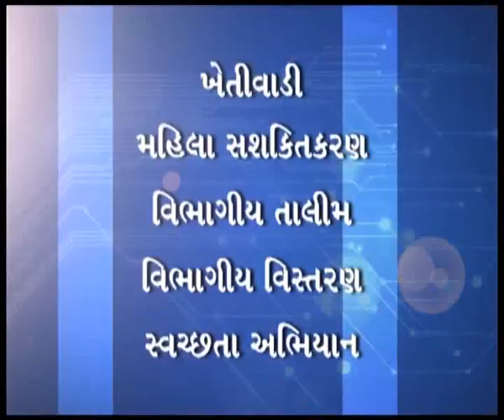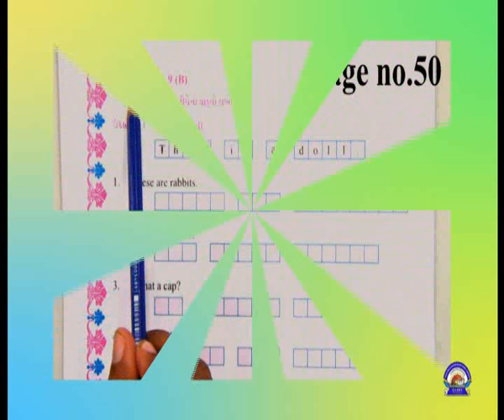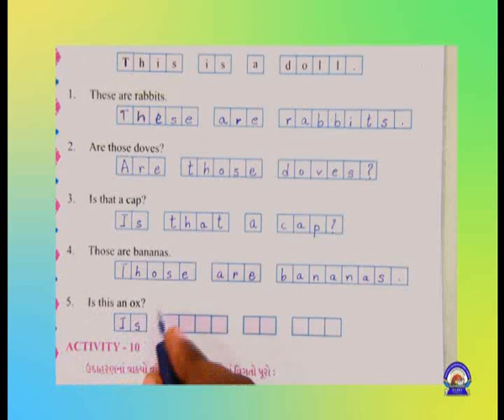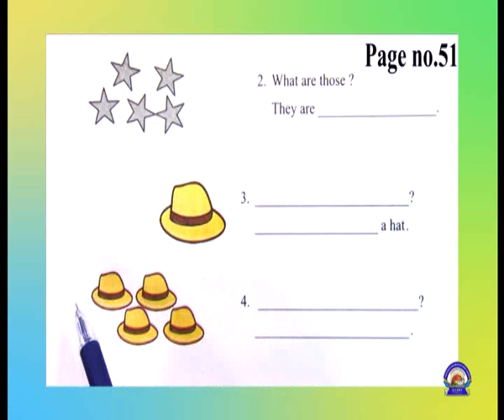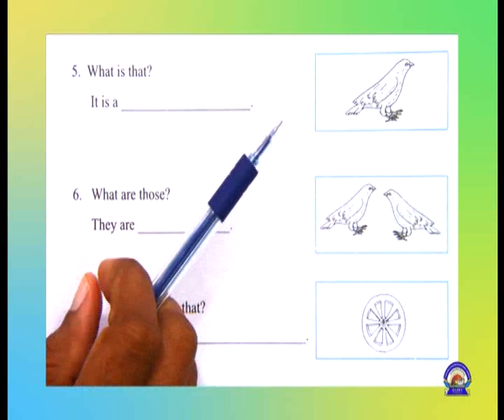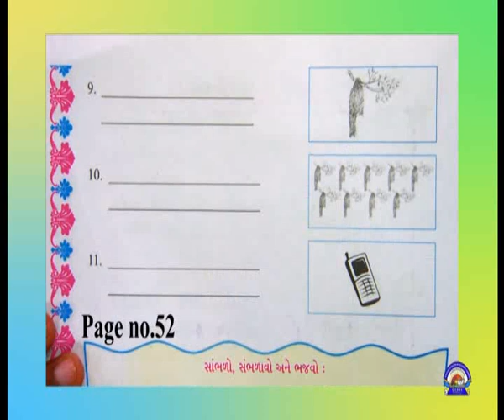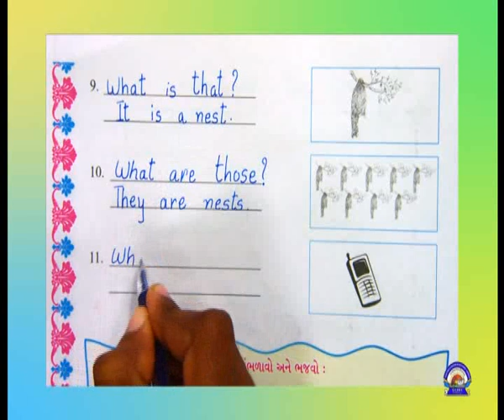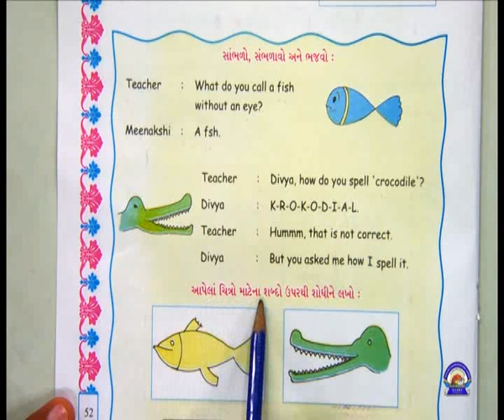VCP-Std5-Sem1-Unit2-Epi-8(30)-Act 9B, 10-27102017